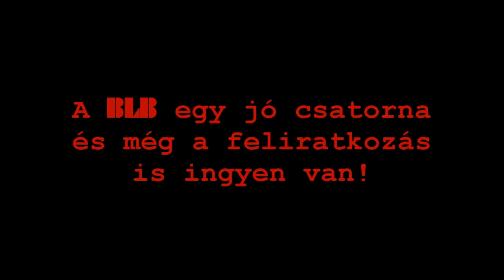Incox #2 - Google Fordító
Itt lenne a második Incox rész a BLB Studio legfiatalabb tagjától! Találkozunk a legközelebbi BLBénteken! ;) Jó szórakozást kívánunk!

Köszönjük, hogy megnézted ezt a videót!
A feliratkozás ingyen van! :D